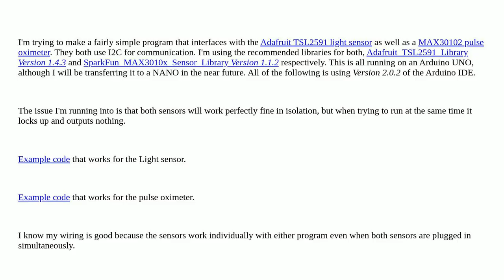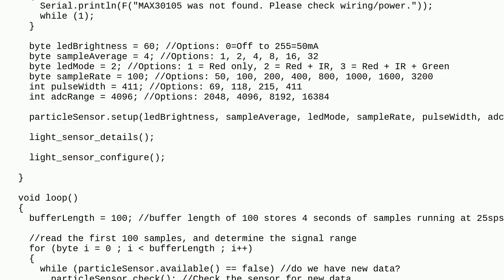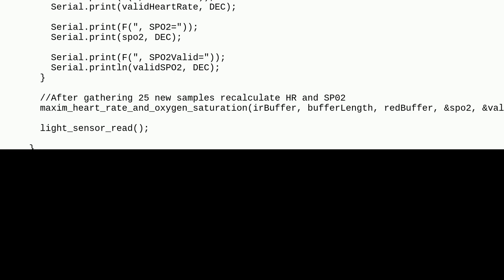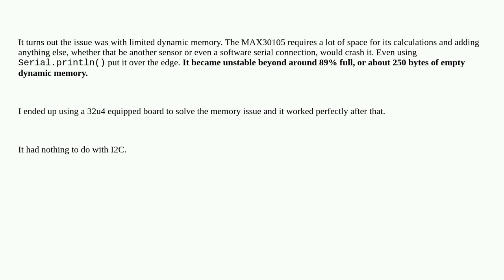Arduino: Multiple unique I2C devices interfere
Multiple unique I2C devices interfere

A special thanks goes out to the awesome community

  arduino-uno i2c serial